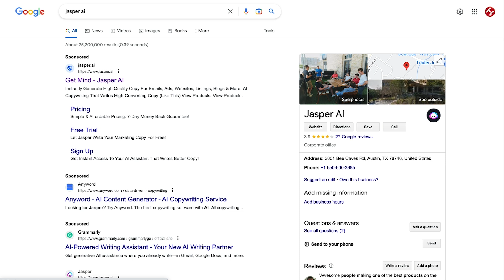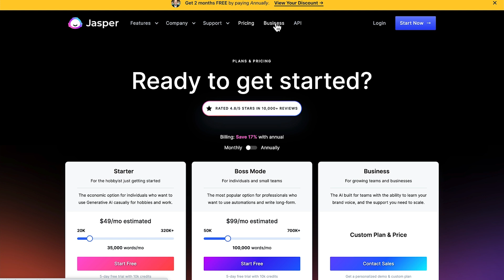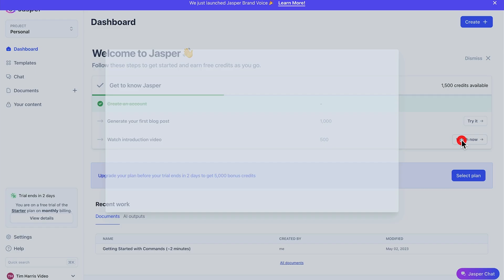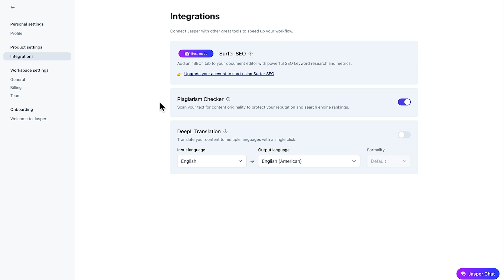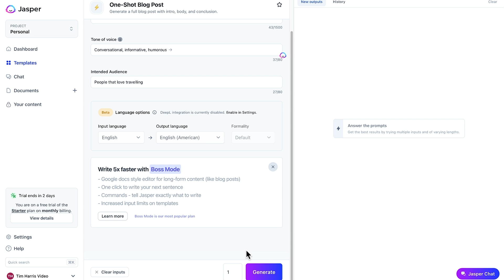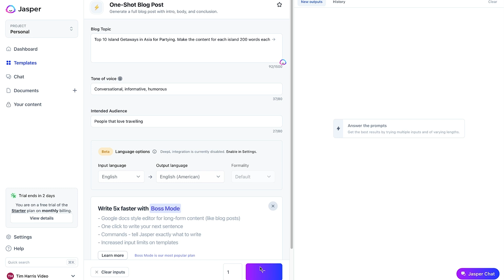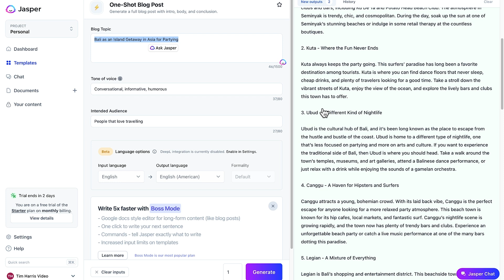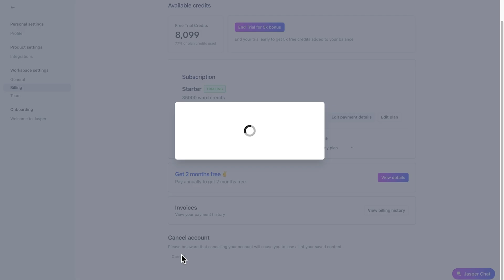How to Make $500 Per Day with Jasper AI (Tour & Tutorial)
Jasper AI tools lead the way with AI copywriting tools. This Jasper review and tutorial will show why it can win the Chat GPT vs Jasper test. In this Jasper AI tutorial, you will also see how to make money with Jasper AI.

⏱️Table of Contents⏱️ for "How to use Jasper AI Tutorial"
0:00 How to use Jasper AI
0:33 What is Jasper AI Tools
1:05 How to use Jasper AI Free
1:42 Jasper AI Discount
1:57 Jasper AI Homepage Tour
3:08 Jasper AI Chrome Extension
3:59 Jasper AI Dashboard Tour
7:32 Jasper AI Tutorial
9:34 Chat GPT vs Jasper AI
10:57 How to Make Money With Jasper AI
12:34 Jasper AI Art
13:06 Jasper AI Review

In this video you will learn:
- How to use Jasper ai
- What is Jasper AI Tools
- How to get Jasper AI Discount
- Jasper AI tutorial
- Chat GPT 4 vs Jasper
- Jasper ai review
- Jasper AI pricing
- Why use tool like Jasper instead of openai
- Jasper AI art demo
- How to do ai marketing
- How to make money with Jasper AI

This channel aims to inspire and educate busy professionals with all things tech, on your device or desktop. I hope I can help you out, and please comment with any questions or feedback!

Level Up Your AI Tech Skills with Tim Harris Video!